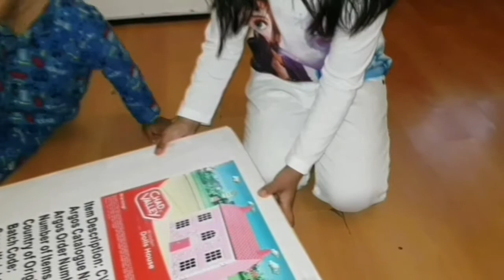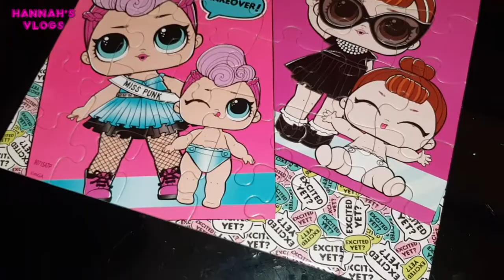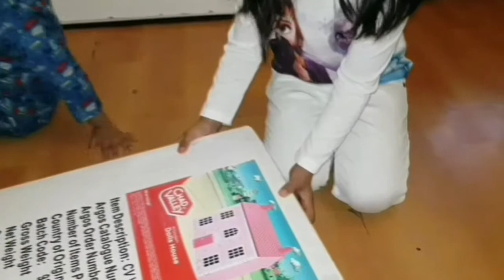HANNAH'S VLOG, LOL JIGSAW